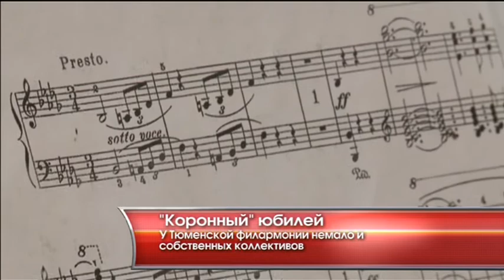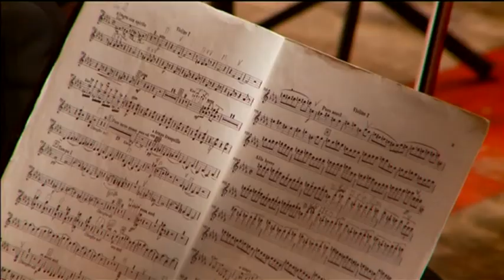"Коронный" юбилей - «Утро с Вами» 21.11.2014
70-ый день рождения празднует Тюменская филармония. Наш культурный обозреватель Дарья Власова заглянула не только в прошлое концертного зала, а также узнала о планах на будущее.